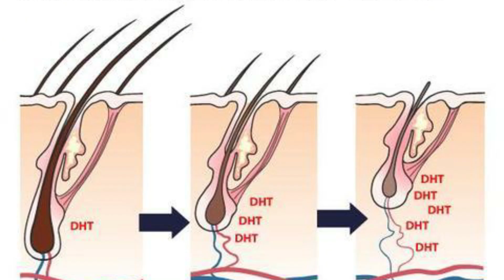500000 लाख रुपये वाली सर्जरी भी फैल होगई जब कच्चे प्याज़ में येचीज मिलाकर बालोंमे लगाया सब चौक जायँगे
500000 लाख रुपये वाली सर्जरी भी फैल होगई जब कच्चे प्याज़ में येचीज मिलाकर बालोंमे लगाया सब चौक जायँगे